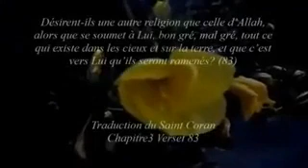Flower opens at the call of prayer - azaan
Research on a flower which opens only at the call of prayer for muslims - azaan